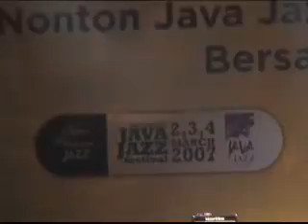Adjierao Unlimited Percussion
JavaJazz 2007